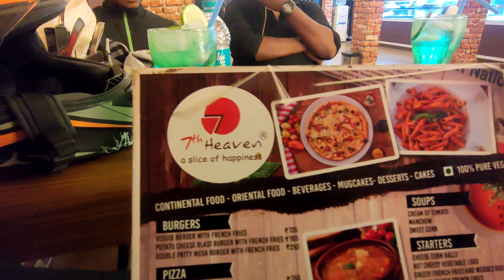TAWANG ৰ পৰা MORAN/EP-6/Last day Ride/JIBONOR best Memory